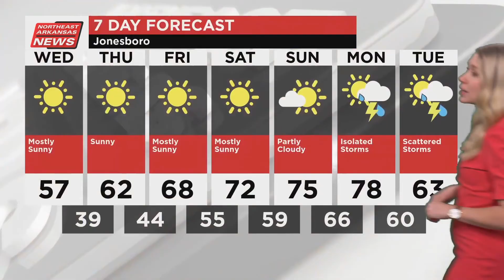Northeast Arkansas Weather Update for March 27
Mostly clear skies with a high of 59 and a low of 37